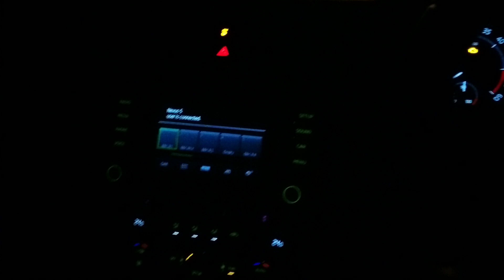Skoda Octavia vRS October 2014 model, unlock, ignition, Xenon - night time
Night time remote unlocking new 2014 Skoda Octavia vRS.
Standard:
Speed and Xenon calibration
Voice control
DAB
Parking Aid
Lane assist
Bluetooth
.etc, etc,etc,.Equipped with more stuff than you thought possible. Fridge in the glove box? What?